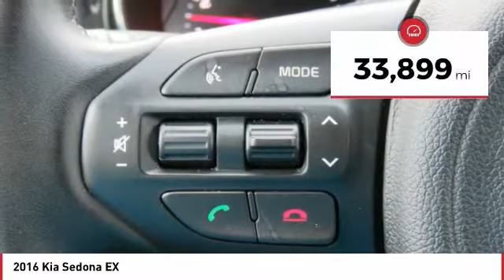2016 Kia Sedona Monroe NC T182A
2016 Kia Sedona EX

You'll love this 2016 Kia Sedona. This is a mini-van, passeng you'll want to take home. Call and get in touch with Union County Kia directly, and be the first to open the mini-van, passeng door today!